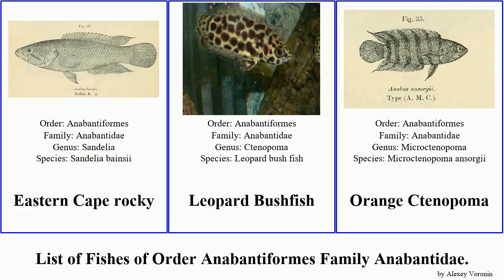List of Fishes of Order Anabantiformes Family Anabantidae. ctenopoma rocky perch maculatum Anabas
Anabantidae
Anabas
Anabas cobojius
Banded Climbing Perch
Cape Kurper
Climbing perch
Ctenopoma
Ctenopoma maculatum
Ctenopoma petherici
Dwarf Climbing Perch
Eastern Cape rocky
Leopard Bushfish
Orange Ctenopoma
Sandelia